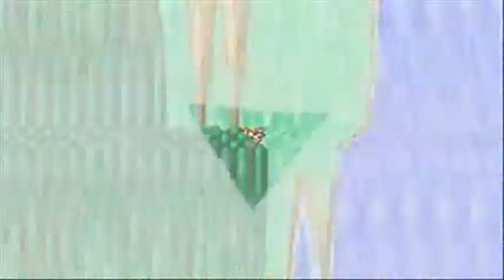Final Fantasy Condensed - Video 393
Java uploader it is. This is the uploader for me, going to use it even when comcast doesn't have a problem